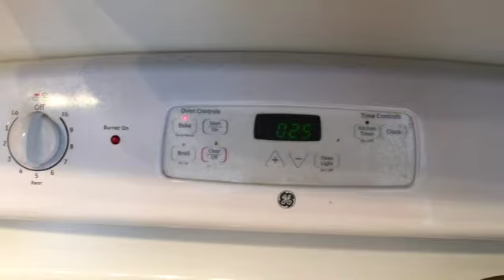Home made Atta Butter Biscuit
Easy way to bake home made Atta Butter Biscuits.. Happy Cooking!!!